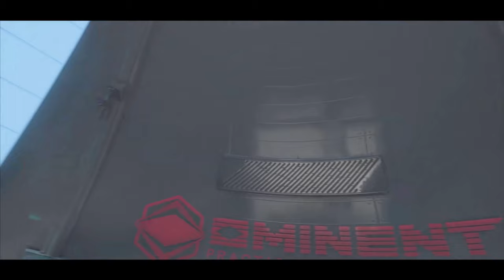#3 Release 1.0 | 4k Grounded der erste BURGL Super Chip und wie alles begann